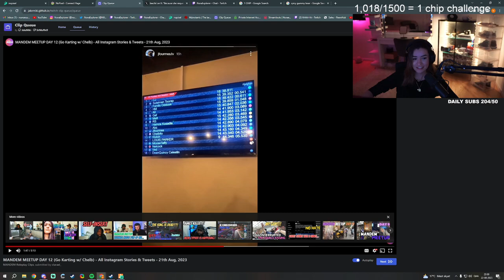Nora's Advice For Dean on HOW To THROW A PUNCH | MANDEM NOPIXEL GTA RP